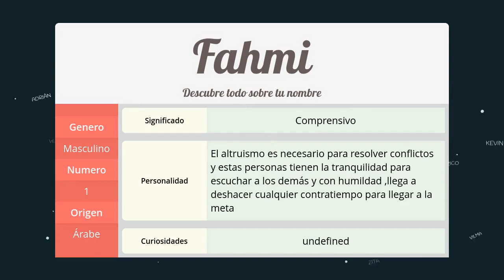Significado de Fahmi, nombre Árabe para tu bebe niño o niña (origen y personalidad)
Descubre el significado del nombre (Árabe) Fahmi y el origen de su procedencia. En la fuente original podras descubrir la personalidad y algunos datos curiosos del nombre para tu bebe.